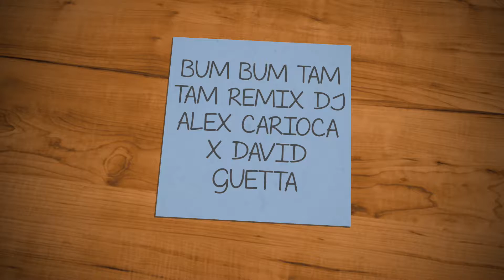DAVID GUETTA X DJ ALEX CARIOCA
Sinta o som @djalexcariocaoficial X Deivd Guetta Ouça BUM BUM TAM TAM REMIX DJ ALEX CARIOCA X DAVID GUETTA de np na